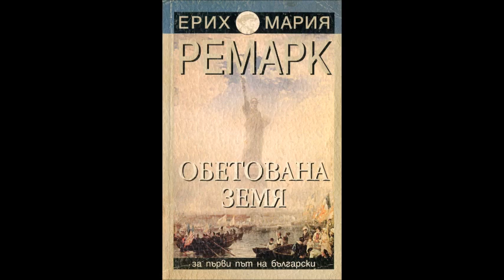Ерих Мария Ремарк - Обетована земя - глава 9-11 (Аудио книга) Европейска проза